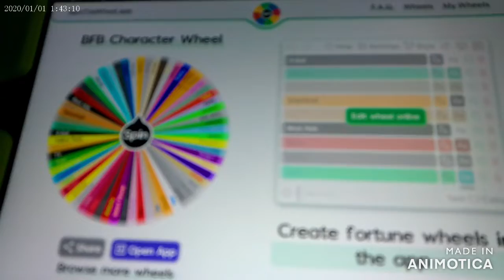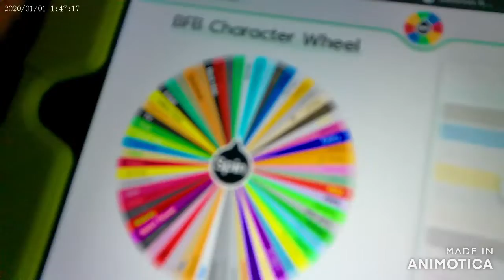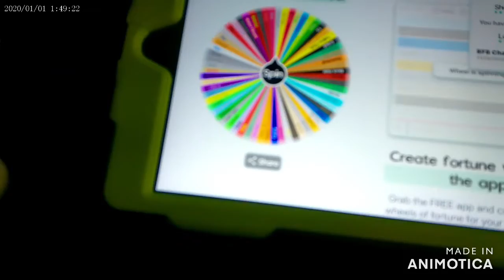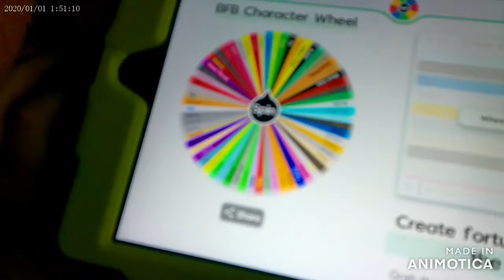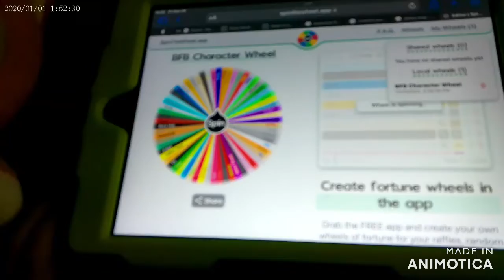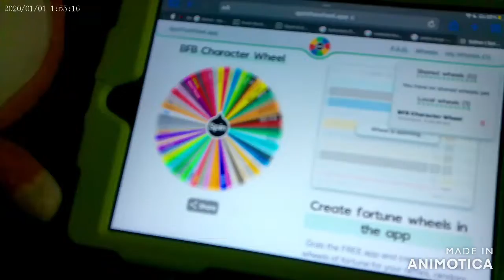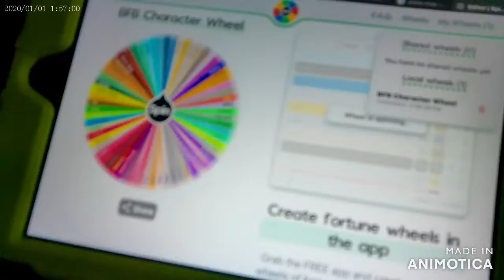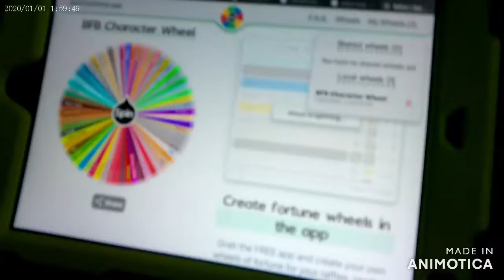BFB Battle 1: A Random Beginning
Inspired by @AnimationObjectShow